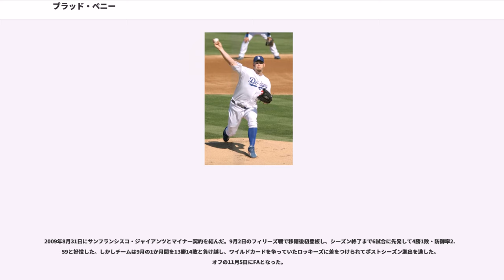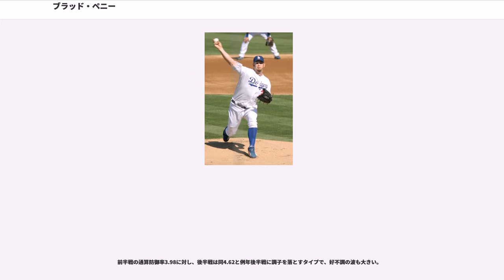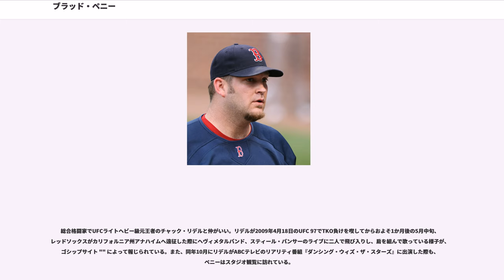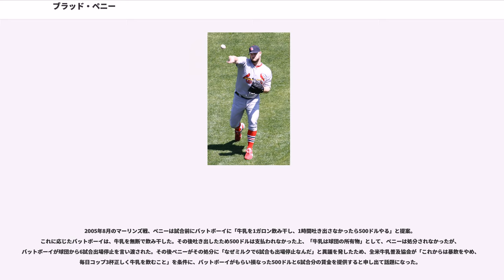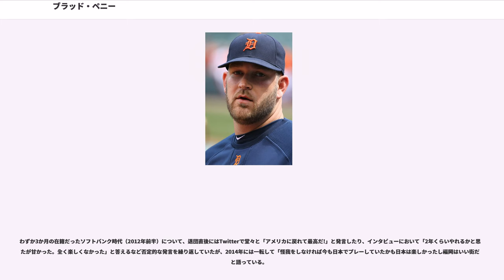ブラッド・ペニー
ブラッドリー・ウェイン・ペニー（Bradley Wayne "Brad" Penny , 1978年5月24日 - ）は、アメリカ合衆国オクラホマ州出身の元プロ野球選手（投手）。

オクラホマ州ブラックウェルで誕生。州内のブロークンアロー高校野球部で活躍し州選抜に選ばれる。

のドラフトで、2年後のに創設される新球団アリゾナ・ダイヤモンドバックスから5巡目（全体155位）指名を受け、その日に入団契約を交わした。球団が正式にナ・リーグ加盟するまでの2年間は、アリゾナ・リーグ（ルーキー級）、ミッドウエスト・リーグ（A級）でプレー。

にはA+級ハイデザート・マーベリックスに昇格してフルシーズン投げ、28試合164イニングで14勝5敗・防御率2.96・35与四死球・207奪三振という成績を残す。この活躍により、所属するカリフォルニアリーグにおいて、『ベースボール・アメリカ』選出のMVPと最優秀投手賞を受賞した。

7月8日にマット・マンテイとのトレードで、ブラディミール・ヌーニェス、エイブラハム・ヌーニェスと共にフロリダ・マーリンズへ移籍した。7月から8月に開催されたウィニペグパンアメリカン競技大会の野球アメリカ合衆国代表に選出された。

4月7日のロッキーズ戦でメジャーデビュー。この日は7イニングを投げ被安打6・失点1の好投で、吉井理人との投げ合いを制してデビュー戦を白星で飾った。メジャー1年目は23試合で8勝7敗・防御率4.81という成績を収めた。

はシーズン途中に8連敗を喫したこともあったが、最終的には自身初の2桁勝利を挙げる。

は故障で8勝どまりだったが、シーズン終了後には日米野球にMLB選抜の一員として参加。

には先発ローテーションの一員として14勝10敗・防御率4.13を記録した。この年はチームがワールドシリーズ優勝。ペニーはこのシリーズでヤンキース相手に2勝して、チームの世界一に貢献した。

7月30日にポール・ロデューカ、ギレルモ・モタ、フアン・エンカーナシオンとのトレードで崔煕渉、ビル・マーフィーと共にロサンゼルス・ドジャースへ移籍した。ドジャースはペニーをさらにトレードしてダイヤモンドバックスからランディ・ジョンソンを獲得しようと目論んでいたが、トレード拒否権を持つジョンソンがドジャースへの移籍に同意しなかったため、ペニーはドジャースに残留することになった。

4月下旬から本格的にドジャースの先発ローテーション入り。同年6月、からの3年総額2,500万ドル（4年目は球団オプション）という条件で契約を延長した。

2006年は前半戦で10勝2敗・防御率2.91という成績を残し、オールスターゲームに初選出された。試合ではナ・リーグの先発投手を務め、初回はイチロー、デレク・ジーター、デビッド・オルティーズを3者連続三振に斬ってとったが、2回にはブラディミール・ゲレーロにソロ本塁打を浴びている。するとオールスター明けの後半戦は、バッテリーを組むラッセル・マーティンが「カーブとスプリッターの調子が今ひとつだった」と語るように不調に陥り、6勝7敗・防御率6.25と失速した。シーズン16勝はリーグ最多（他5人とタイ）で、自身初のタイトルを獲得したが、ポストシーズンでは腰痛のために中継ぎに回された。

は、マーティンが「変化球を思ったところに投げられる」と評するように好調を維持。また、試合中盤の5回・6回にスタミナ切れを起こして大量失点するというケースも減り、結果として防御率が前年より1.30向上、クオリティ・スタートの数も前年の16から26まで増えるなど、安定感が増した。勝利数は前年と同じ16勝だったが、勝率.800と被本塁打率0.39はメジャー全体で1位だった。

は自身初となる開幕投手を務めたが、5月7日から7連敗を喫し、6月15日には右肩腱炎で故障者リスト入り。復帰戦となった8月8日に勝ち星を挙げて連敗を止めたが、8月14日に再び右肩を痛め、2度目の故障者リスト入りを余儀なくされた。9月に再度復帰したものの、レギュラーシーズンでは6勝・防御率6.27・51奪三振と自己最低の成績に終わり、ポストシー...